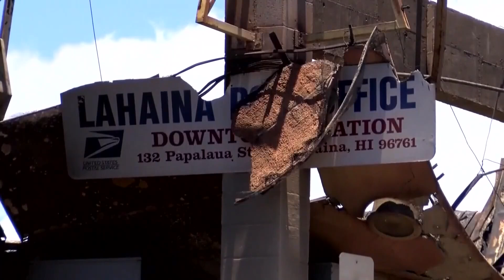Eclipse Countdown: One month away from a total solar eclipse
On April 8, millions of people across North American will be treated to a total solar eclipse.